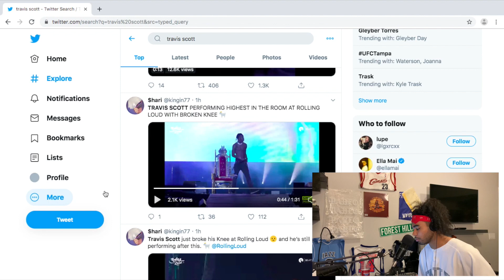Travis Scott Breaks Knee at Rolling Loud New York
a vid talking about travis scott breaking his knee at rolling loud whatagoat he aint have to do all that but he did highest in the room still slaps to this day gang shit